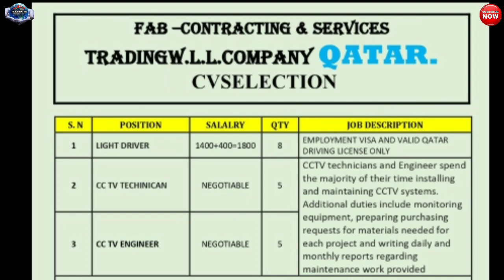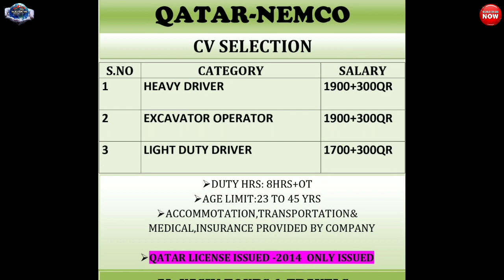Jobs In Qatar || Trading L.L Company || Direct Selection || Gulf Job Requirement